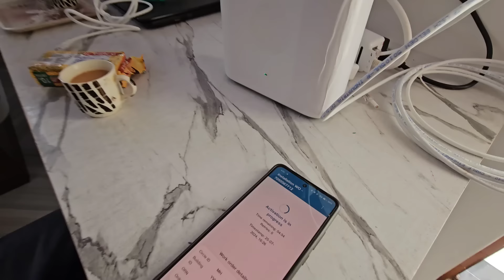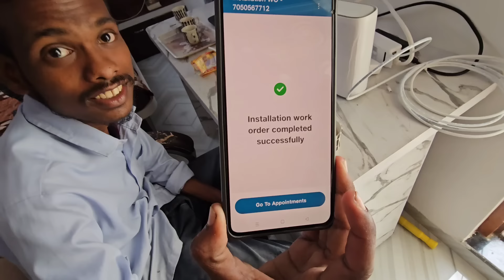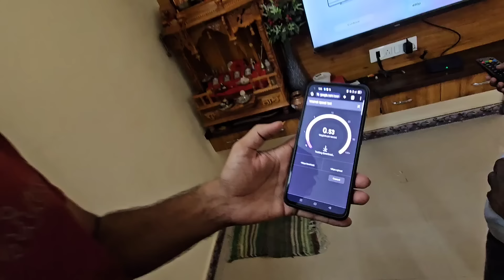Finally Work From Home Ke Liye High Speed Jio Fiber Internet Lagwa Liya♥️